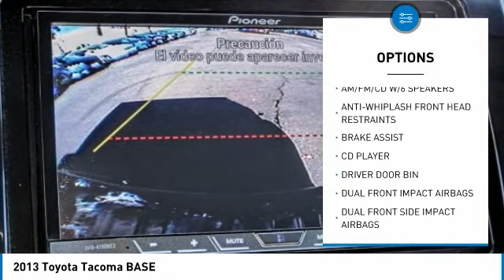2013 Toyota Tacoma ORANGE TUSTIN PLACENTIA FULLERTON ORANGE COUNTY 00A80868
Villa Ford
2550 N. Tustin St.

VILLA FORD PROUDLY SERVICING ORANGE, TUSTIN, PLACENTIA, FULLERTON, ORANGE COUNTY, & SURROUNDING SOUTHERN CALIFORNIA LOCATIONS. THIS BLUE 2013 Toyota TACOMA IS EQUIPPED WITH A 4.0L V6 EFI DOHC 24V, AUTOMATIC TRANSMISSION, AND RECEIVES AN ESTIMATED 16 City/21 Hwy MPG. CONTACT VILLA FORD AT TO SCHEDULE A TEST DRIVE AND TAKE THIS 2013 Toyota TACOMA HOME TODAY, OR VISIT OUR SHOWROOM CONVENIENTLY LOCATED AT 2550 N. TUSTIN ST. ORANGE, CA 92865. STOCK #: 00A80868 | 2013 Toyota TACOMA BASE AIR CONDITIONING TRACTION CONTROL POWER WINDOWS 2013 Toyota TACOMA BASE ~~CLEAN CARFAX~TRD Off-Road Extra Value, Tow Package for Off-Road Package, 4WDemand: Part-Time 4x4 Sys, Automatic Limited-Slip Differential, Power Windows / Door Locks / Mirrors, DOUBLE CAB 4X4 V6, soft tonneau cover, 4WD, 115V/400W Deck Powerpoint, Bilstein Shocks, Color-Keyed Bumpers, Compass & Outside Temperature Gauge, Cruise Control, Dual Sunvisors w/Mirrors & Extenders, Front Fog & Driving Lamps, Overhead Console, Privacy Glass, Remote Keyless Entry System, Sliding Rear Window, Sport Suspension, Tailgate-Handle Integrated Backup Camera, Towing Receiver Hitch, TRD Off-Road Package, TRD Sport Graphics, TRD Sport Package, Variable Speed Wipers. Nautical Blue Metallic 2013 Toyota Tacoma V6 4WD 5-Speed Automatic with Overdrive 4.0L V6 EFI DOHC 24V Recent Arrival! Awards: * ALG Best Residual Value * 2013 KBB.com Best Resale Value Awards * 2013 KBB.com Brand Image Awards Reviews: * Powerful and fuel-efficient engines; wide variety of body styles and trims; impressive build quality; full-size truck utility in a smaller package. Source: Edmunds STOCK #: 00A80868 | VIN: 3TMLU4EN7DM114173 | 2013 Toyota TACOMA BASE AIR CONDITIONING TRACTION CONTROL POWER WINDOWS Villa Ford